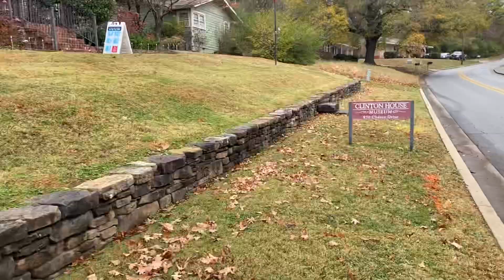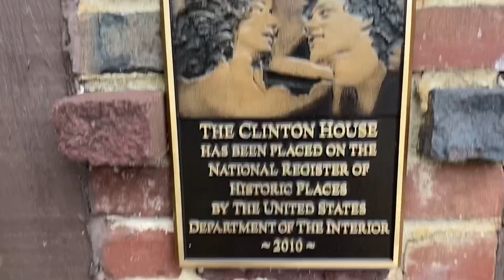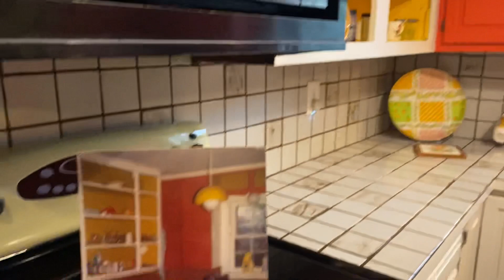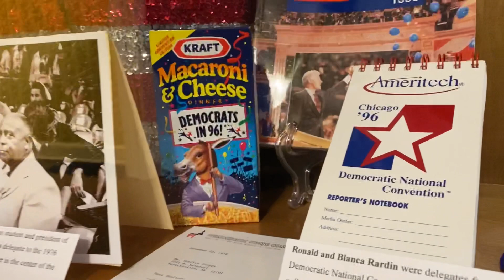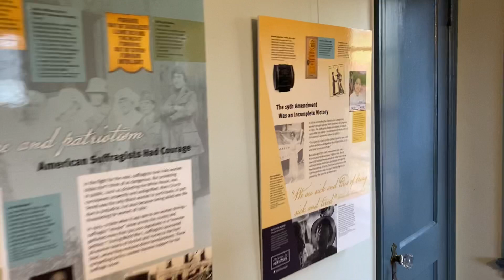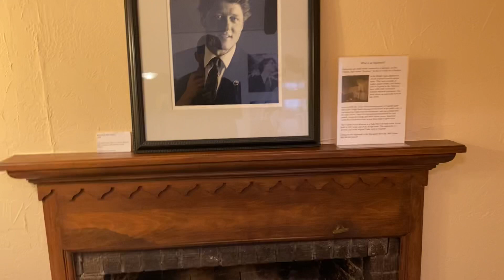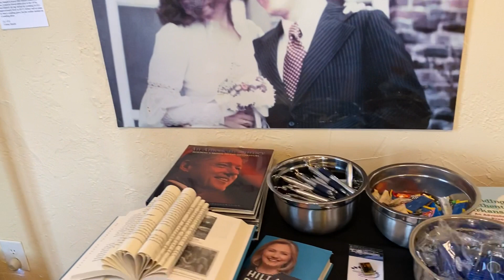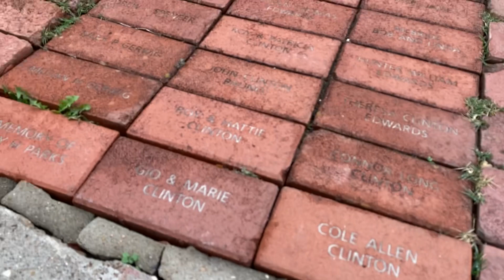#55 Clinton House Museum in Fayetteville Arkansas HEY GUY 3:12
Today we drove to Fayetteville Arkansas to check out the house owned by Bill and Hillary Clinton. They got married in this house in the living room. This isn’t a political post just a documenting a President Clinton’s former home for historical value.

We had to dodge a tour while we were in there so we had to jump from room to room. Hope you enjoy.